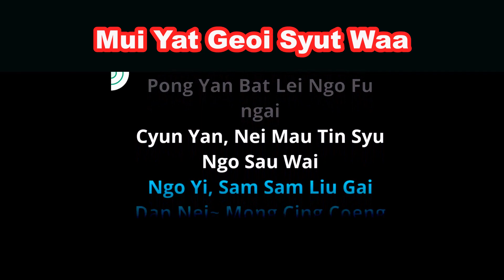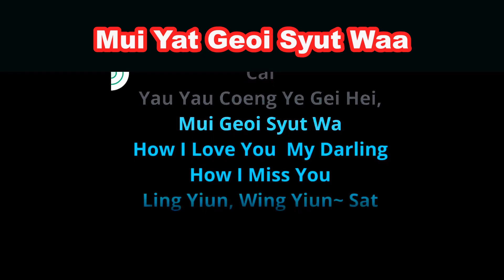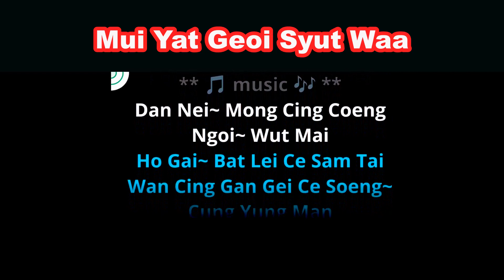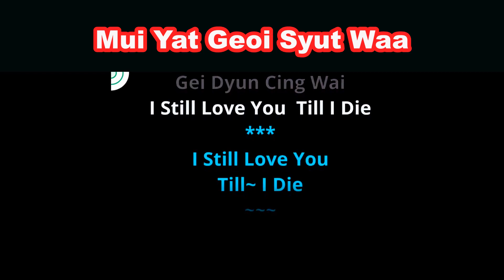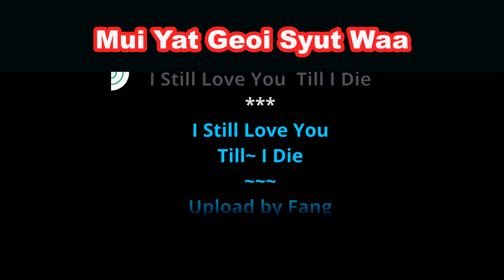Andy Lau - Mei Yi Ju Shuo Hua (no vocal) Cantonese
I Still Love You Till I Die - Cantonese ver.
MEI YI Yu SHUO HUA 每一句说话 (粤)
Mui Yat Geoi Syut Wa – Setiap kata
Singer : Andy Lau 劉德華
Album : Memories Andy Lau
Year : 1995